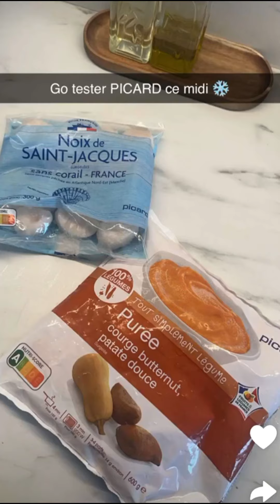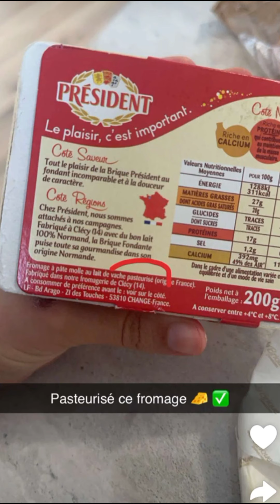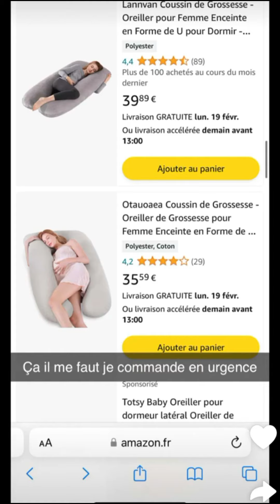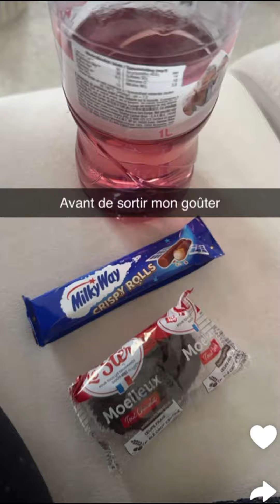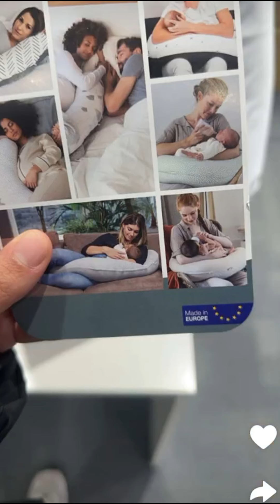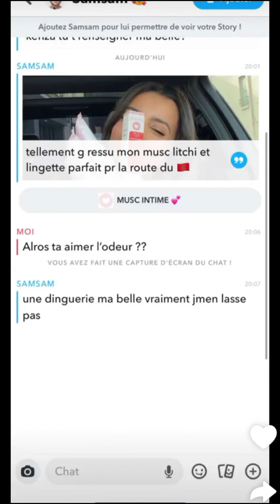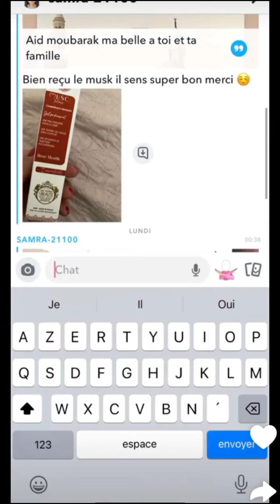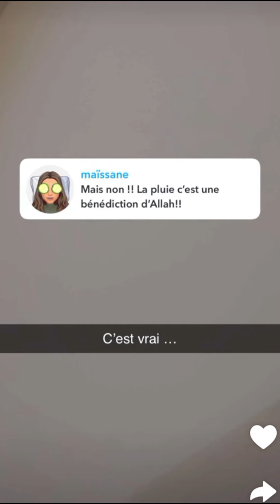Yousra en France : 16/02/2024